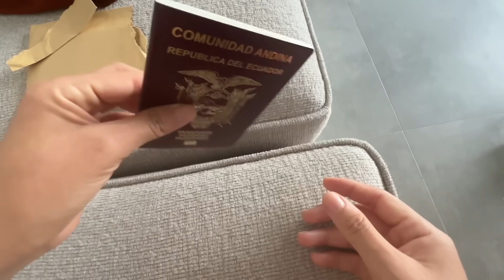🤩(Que Emoción)YA NACIERON LOS HIJOS DE FIFI Esto Planeamos Hacer!!